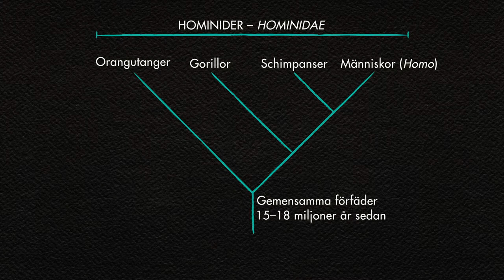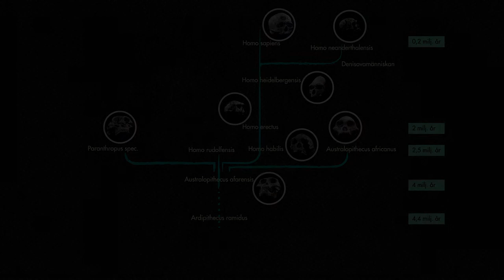Människans släktträd Trailer (Sol7552)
Naturen genomgår en ständig förvandling, det som vi kallar för evolution. Arter förändras med tiden. Nya arter uppstår och andra dör ut. I den här filmen ska vi lära oss om några av människans förfäder, som till exempel Homo habilis och Neandertalmänniskan. Vi kommer bland annat att få se hur utvecklingen till upprätt gång innebar många anatomiska förändringar, samt hur utvecklingen av människoarternas hjärnor har sett ut genom historien. Vi lär oss också vad Out of Africa-hypotesen innebär.
Det här är en film främst för elever i högstadiet när de läser om biologi och världsbild i ämnet biologi.
Till filmen finns en handledning med bland annat diskussionsfrågor, fördjupningsuppgifter samt ett interaktivt quiz!

Kapitel:
- Inledning (00:00–01:17)
- Homininernas släktträd (01:18–12:15)
- Homo sapiens utbredning (12:16–Slut)

Läroplansmål:

Undervisningen i biologi ska behandla följande centrala innehåll i årskurs 7–9
Kropp och hälsa
- Evolutionära jämförelser mellan människan och andra organismer.

Biologin och världsbilden
- Naturvetenskapliga teorier om livets uppkomst. Livets utveckling och mångfald
utifrån evolutionsteorin.

Biologins metoder och arbetssätt
- Hur organismer identifieras, sorteras och grupperas utifrån släktskap och utveckling.

Naturkunskap 1a1 (Gy)
“Bygger på de kunskaper grundskolan ger eller motsvarande.”